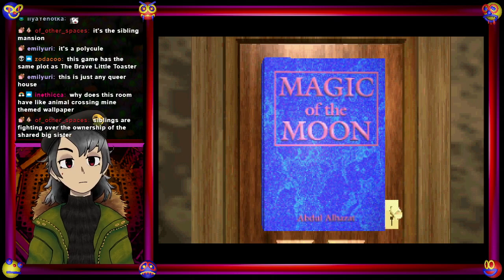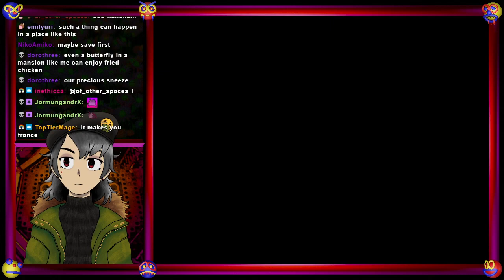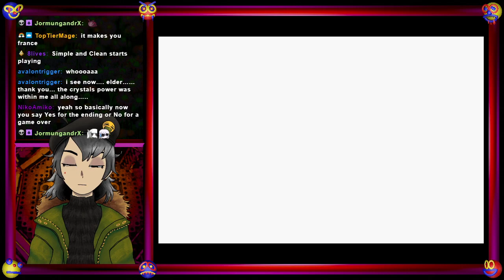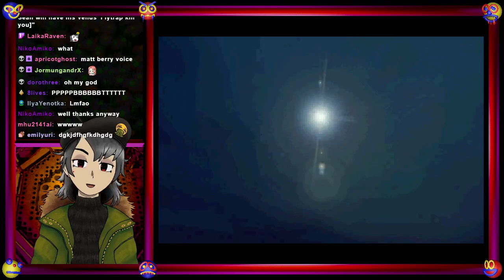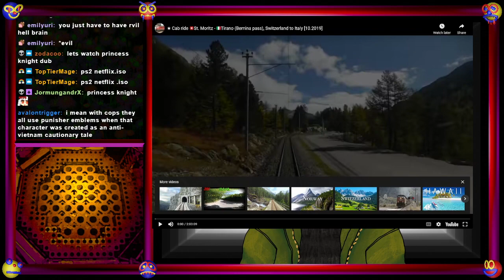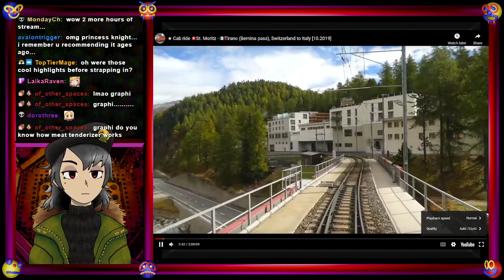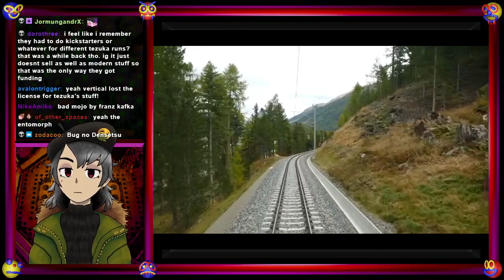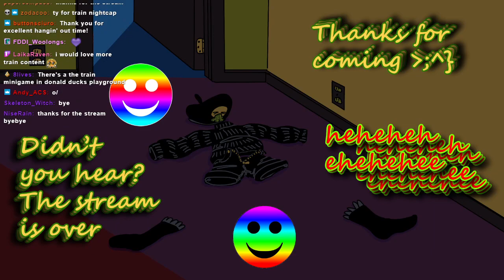The Mansion of Hidden Souls - Saturn (full playthrough)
the sequel to the sega cd Mansion of Hidden Souls with a confusing title in north america. i didn't like this game much at first but it grew on me a lot!